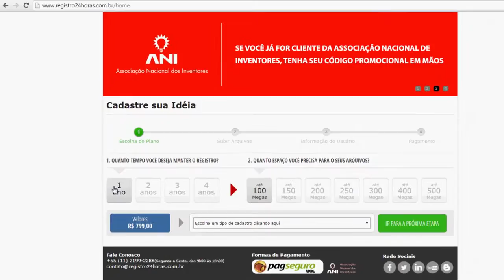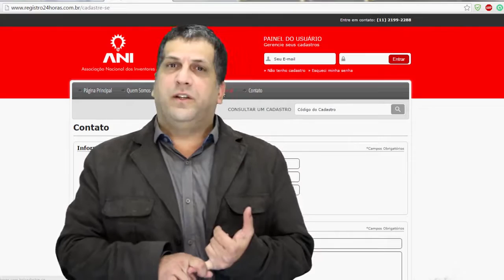R24Play - Conheça o Registro 24H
Conheça o Registro 24H.

A partir de agora você poderá registrar todos os projetos desenvolvidos por sua agência e proteger suas ideias. Saiba como com o Registro 24H que também é membro da comunidade ABC da Comunicação.